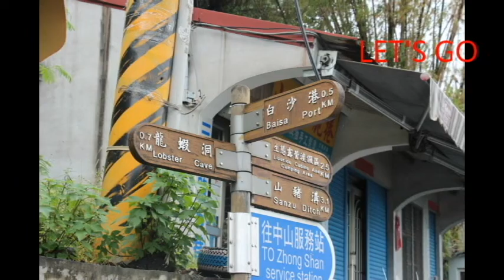Du Lịch Đài loan | Đảo XIAO LIU XIU 小琉球